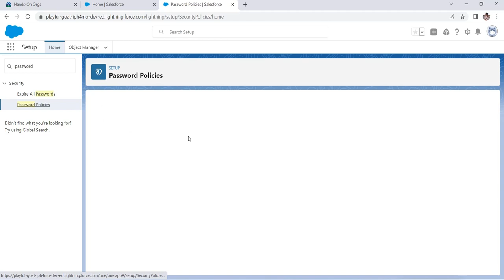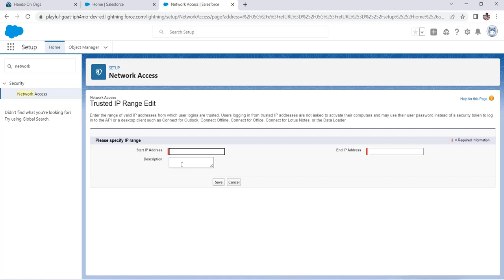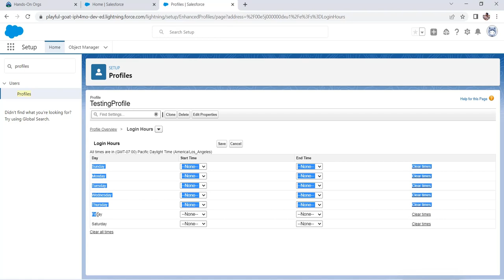Security in Salesforce | How to secure Salesforce org?| What is ORG Level Security in Salesforce?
This video talks about securing a Salesforce org using object level Security in Salesforce.
Chapters :
0:00 Types of Org Level Control Access .
01:22 Password Policies
02:04 Network Access
02:33 Login Hours
03:18 Login IP  Address